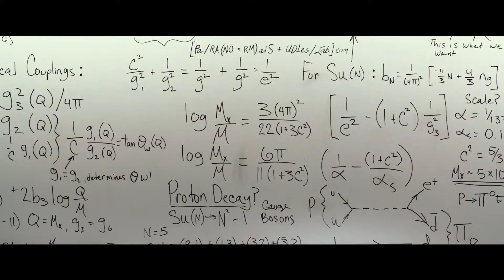Охотники за привидениями / Оригинальный трейлер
Жанр: Фантастика, Боевик, Комедия

Режиссер: Пол Фиг

В ролях: Кейт МакКиннон, Кристен Уиг, Мелисса МакКарти, Крис Хемсворт, Билл Мюррей, Сигурни Уивер, Элизабет Перкинс, Майкл Кеннет, Уильямс Лесли Джонс

Краткое описание:
История начнется с проблем у главных героев: они уже не могут ловить призраков так резво, как раньше. Поэтому им приходится набрать в команду молодых охотников.